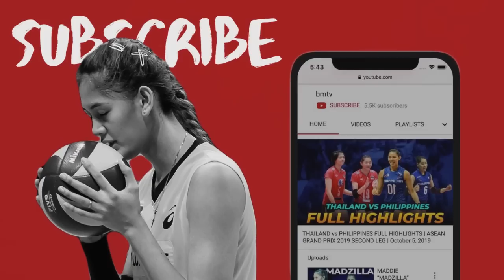Creamline import spotted sa practice | Turkish Import Yeliz Basa nga ba?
Premiere Volleyball League Reinforced Conference 2022